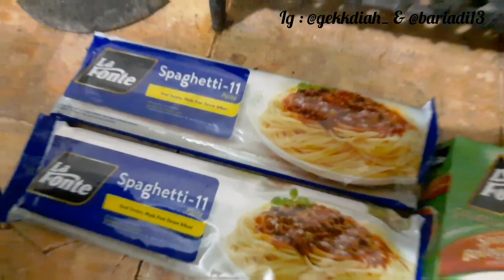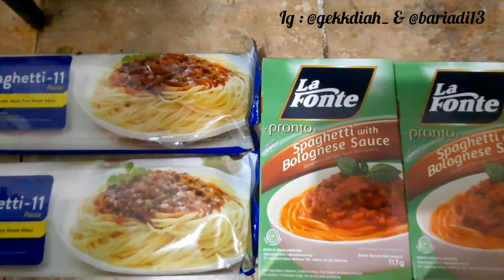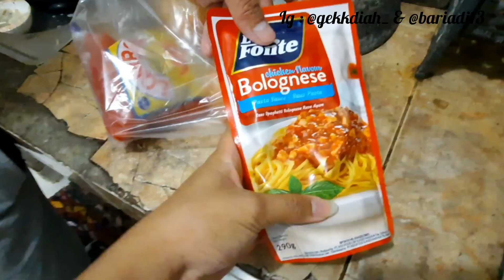MASAK SPAGHETTI BOLOGNESE DICAMPUR AMPELA?! GIMANA JADINYA? ENAK ATAU....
hello guys!!!

semoga video kali ini dapat menghibur kalian semua ya!!

stay safe😇